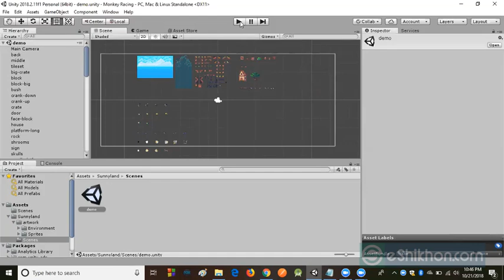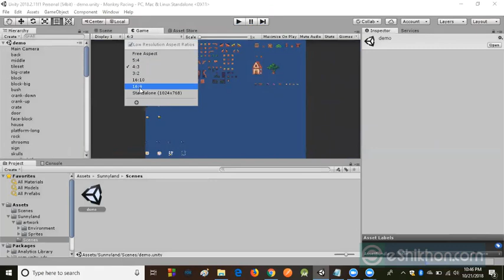Android Game Development Class 1 Part 2 Android Game Development Course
Learn how to make money online by Android Game Development using updated methods. Although Android Game Development is not hard to make money with if you get the proper guidance. In this tutorial, we'll guide you through the entire Android Game Development  process in Bengali. Which is Android Game Development in Bengali. This means you will learn Android Game Development in Bangla.